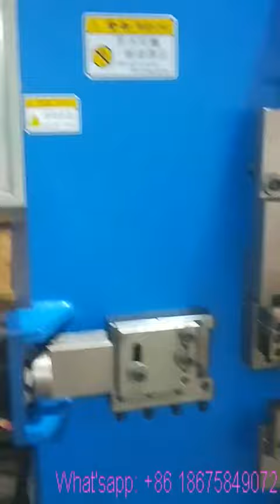Automatic Metal Bracket Making Machine | Станок для изготовления металлических скоб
WRITE TO US (напишите нам):  ☎️
Skype: helenpeichinaoffice
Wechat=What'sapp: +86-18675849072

🔥 Наша фабрика более 20 лет производит различные станки для изготовления изделий из проволоки. Свяжитесь с нами, обсудим детали вашего проекта и мы изготовим для вашего бизнеса профессиональное оборудование высокого качества с пост гарантийным обслуживанием. Контакты внизу описания.

Skype: helenpeichinaoffice
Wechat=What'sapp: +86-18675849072